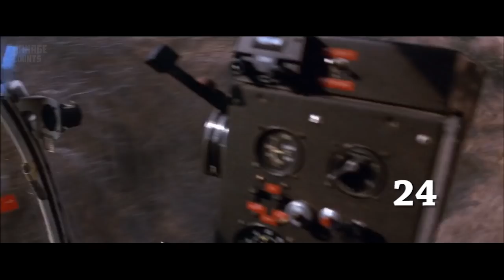The Omega Man (1971) Carnage Count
A statistical breakdown and review of the carnage in The Omega Man!